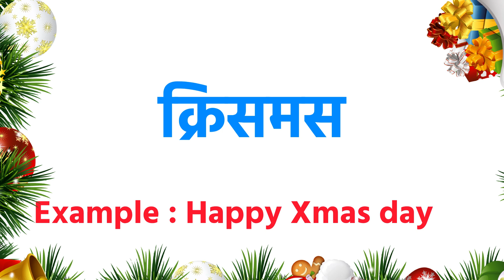Xmas meaning in hindi | xmas ka matlab kya hota hai | word meaning in hindi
Xmas meaning in hindi
Xmas ka matlab kya hota hai
english to hindi
word meaning
what is xmas
Xmas का हिंदी अर्थ